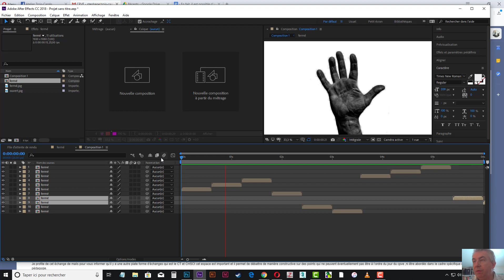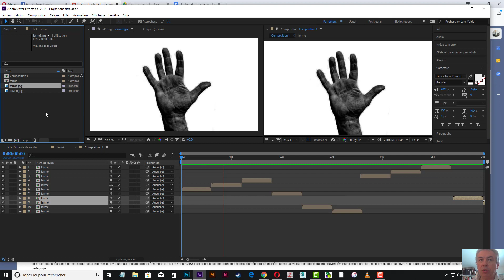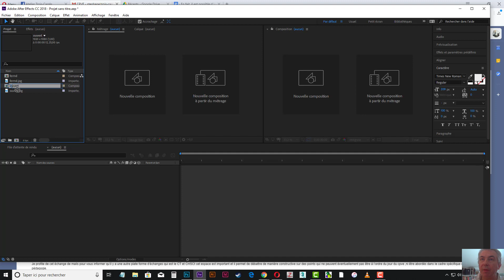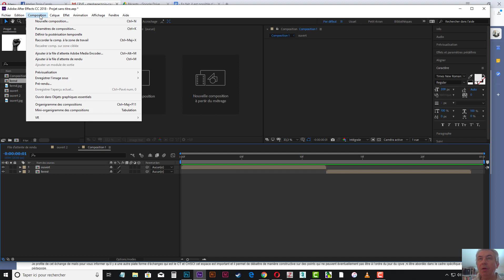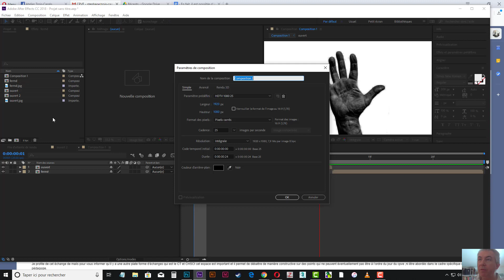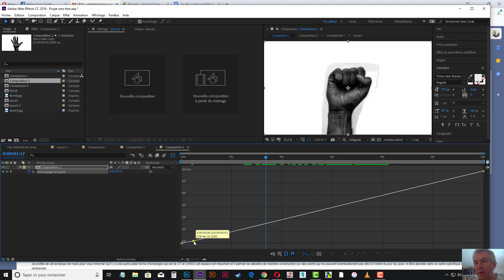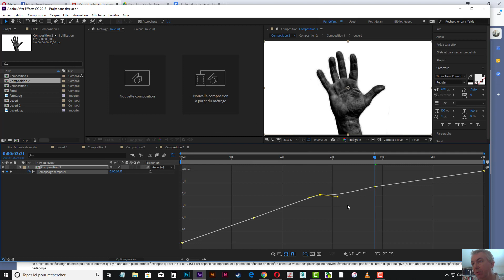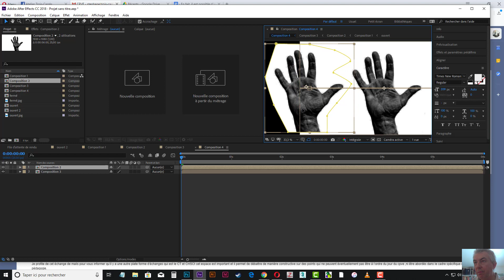Faire une vidéo avec deux images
Dans ce tutoriel vous allez comprendre comment faire une vidéo avec deux images, vous réviserez le travail en multi composition, vous allez découvrir l'outil plume qui permet ed faire des masques et l'outil remappage temporel.